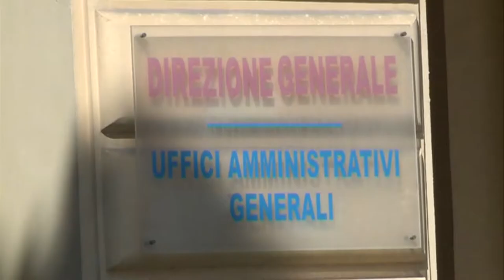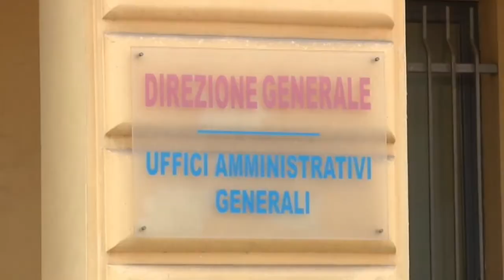Pescara. Stop a visite per invalidità e accompagnamento alla ASL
Il capogruppo dell’Udc al Comune di Pescara Massimiliano Pignoli questa mattina, nel corso di una conferenza stampa, ha denunciato il fatto che dopo l’emergenza Covid 19, sono ancora ferme le visite per il riconoscimento di invalidità, accompagnamento e patenti speciali